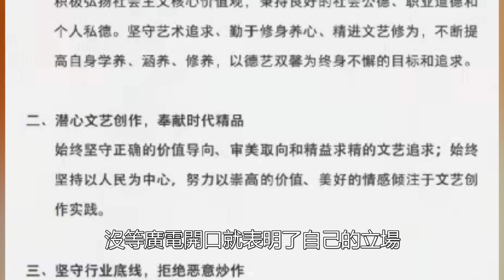何炅涉黑？湖南衛視失寵記：從綜藝一哥到“衛視之恥”，知名導演曝光何炅、三大罪行、黑社會性質、受賄、通奸！網友：我們都被她的外表所騙了！數個超能力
何炅涉黑？湖南衛視失寵記：從綜藝一哥到“衛視之恥”，知名導演曝光何炅、三大罪行、黑社會性質、受賄、通奸！網友：我們都被她的外表所騙了！數個超能力#何炅#湖南衛視